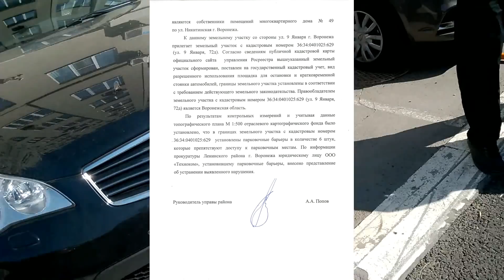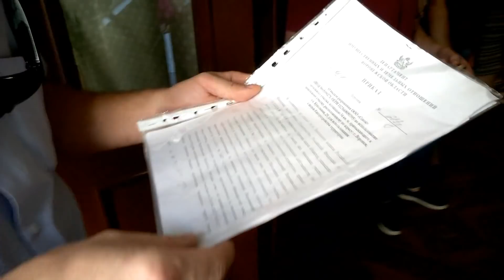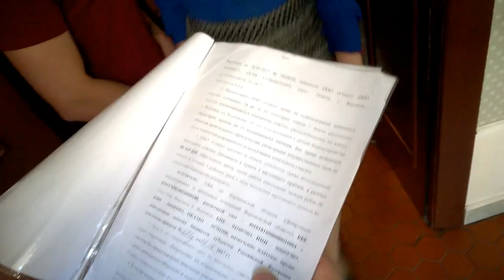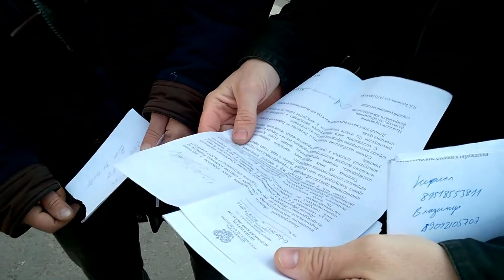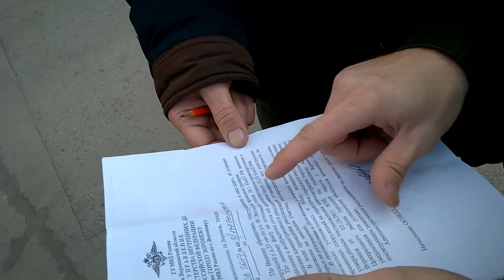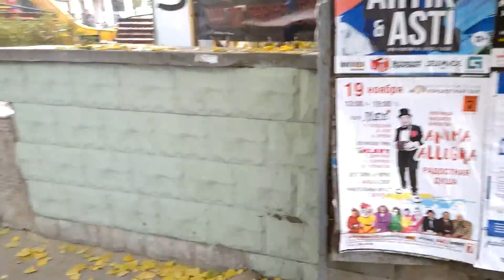Конусный круговорот на парковках в Воронеже. Часть 2.